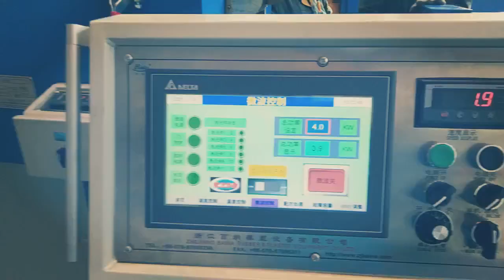Rubber water stop extrusion machine and vulcanization oven whatsapp